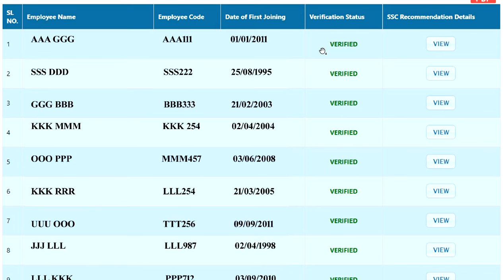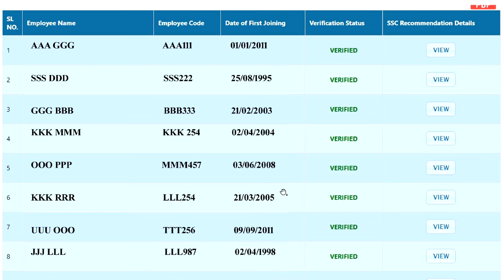i-osms এ SSC Recommendation এর Status চেক করে Verified হয়েছে কিনা সবাই দেখে নিন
SSC Recommendation & Appointment details update in i-osms,
Date : 24/06/2024